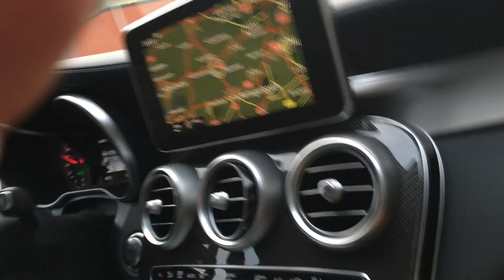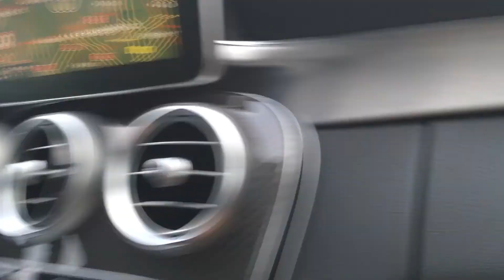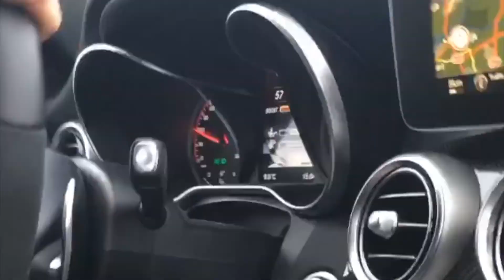Mercedes AMG C63 S 510HP Onboard Anxious Passenger!!!!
Mercedes AMG C63 S 510HP
Topspeed 310 KM/H
Thanks to : Thijs Timmermans👌👍